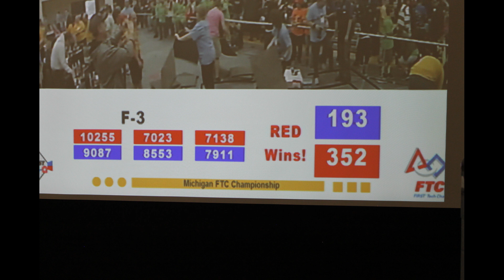FTC Michigan State Championship. Final Record Breaking Match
The last match of the day to determine the Michigan State Champion Alliance. Set new record of 352 points.

This final alliance is made up of the Robo Dux and the HexaSonics.

Winning Alliance:
10255 Robo Dux (Alliance Captian)
7023   HexaSonics
7138   Mecanical Mayhem